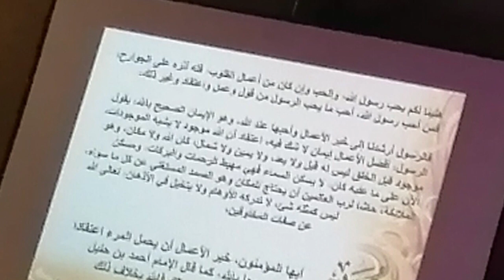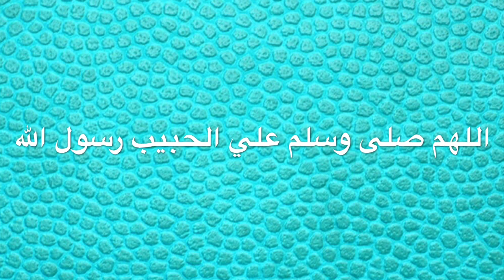جمعة مباركة/ جمالية الطبيعة/ اناشيد في مدح الرسول (صلعم) / سبحانك ربي ما اعظمك